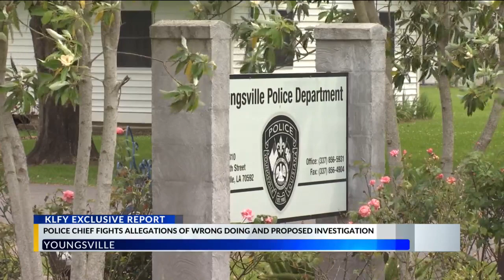Youngsville Police chief fighting until bitter end